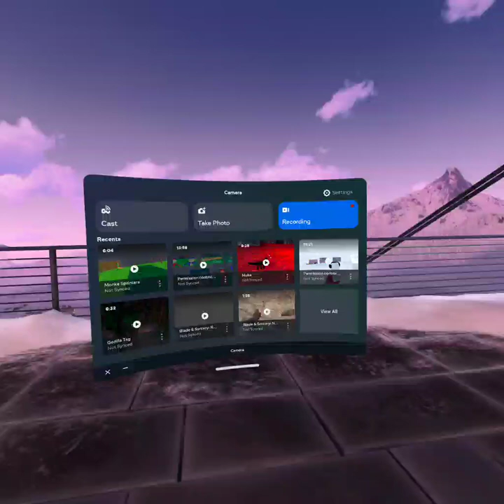i got the goodmonke cosmetic in game!!!!!(monke sprinters)